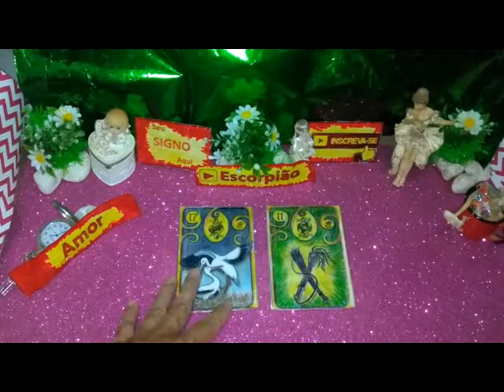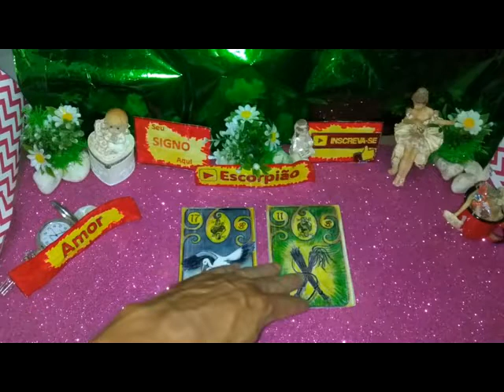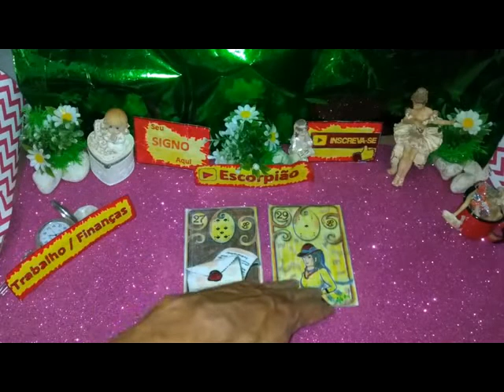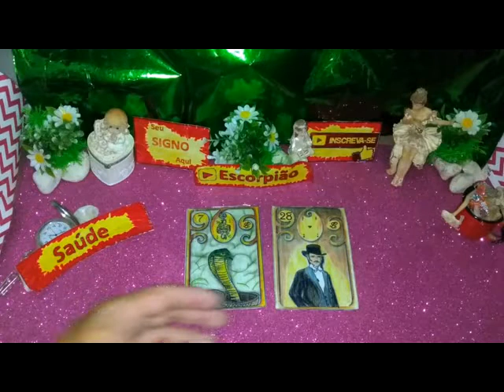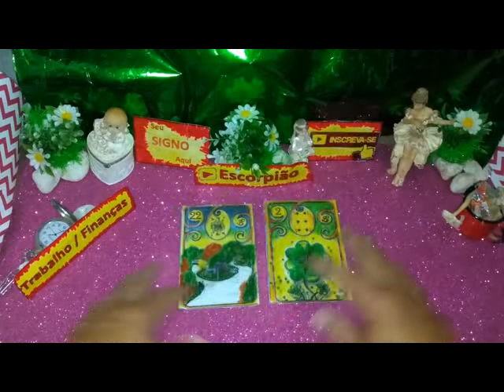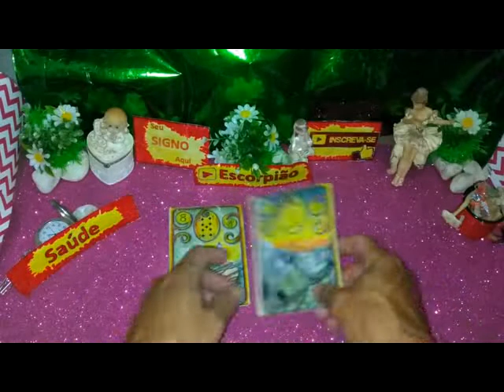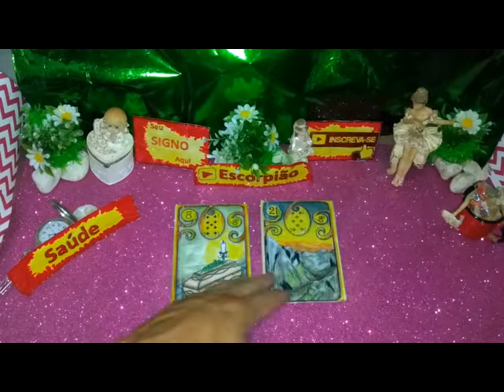ESCORPIÃO FEVEREIRO 2020 PREVISÕES Completa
ESCORPIÃO  Previsões Fevereiro de 2020 Completa Muito Amor Energia Positiva para Você

Escorpião Mensal Fevereiro 2020 Previsão Completa